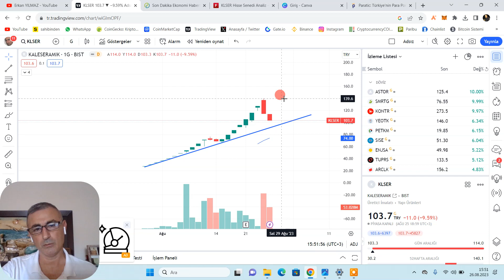KALESERAMİK'de fiyat istikrarı son buldu pay alındı mı?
Son halka arzlar arasında Borsa İstanbul'a damga vuran Kale Seramik, göstermiş olduğu performansla yatırımcılarının yüzünü güldürdü. 27 Temmuz tarihinde işlem görmeye başlayan  KLSER, 25 TL' den  halka arz edilmişti. Bu halka arzda Eşit dağıtım yöntemi ile 109 Milyon 390 bin payın satışı gerçekleşmişti.
25 TL'den 127 TL'ye çıkma başarısı gösteren halka arz bu haftanın son iki  işlem gününde tavan bozarak taban fiyattan işlem gördü. Gelen kar satışlarıyla beraber 103 TL fiyatına kadar geriledi.

Finansal özgürlüğü kazanmak isteyen kripto para ve borsa da bulunan bütün yatırımcı insanlara sevgiler saygılar.. Burada konuşulan konular gündemde ki haber akışları temel teknik analiz ve kendi düşünce ve önerilerimdir. Bilgi ve sohbet amaçlıdır. KESİNLİKLE YATIRIM TAVSİYESİ YOKTUR!